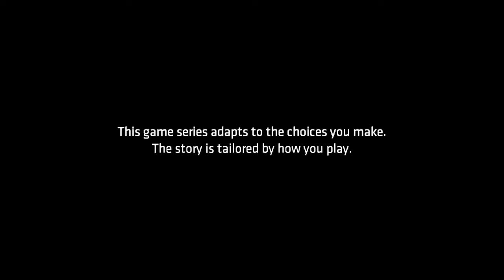Couple Goals Plays: "Batman: The Telltale Series" (Part 20)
WE'RE BACK!!! Thank you so much to everyone for sticking through with us through all this, hope you enjoy!